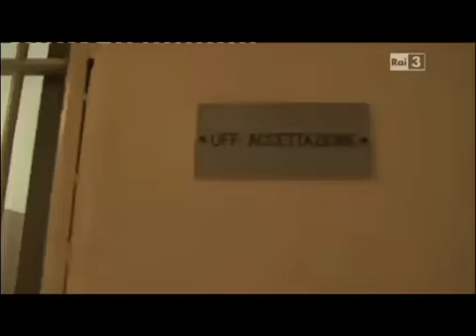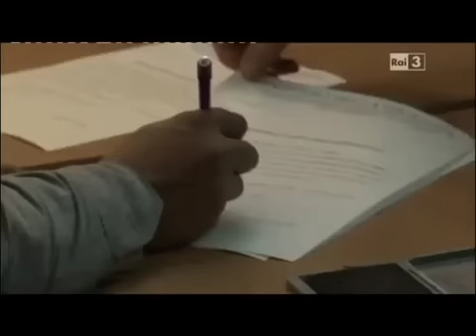Nella "Collina" i giovani detenuti riscoprono la vita.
Intervista a Don Ettore Cannavera, fondatore della comunità "La Collina"

Intervista di Alesandro Aramu -- Immagini di Chicco Lecca

(Alessandro Aramu) A.A. --

Siamo con Don Ettore Cannavera, fondatore della comunità "La Collina" a Serdiana, un'esperienza che nasce ne 1995. Ci può raccontatore quali sono state le motivazioni che l'hanno spinta a fondare e a dar vita a questo progetto?

(Don Ettore Cannavera) D.E.C. --

È nata nel carcere minorile di Quartucciu, dove io già da due anni ero cappellano, nel 1993. Ho visto molti ragazzi che, finito di espiare la pena, ritornando nei loro contesti, facilmente ricommettevano reati. Li ritrovavamo spesso nel nostro carcere minorile o addirittura nel carcere degli  adulti, a Buoncammino, allora ho pensato: si può scontare la pena in altro modo, fuori dal carcere? Mi presento in tribunale, al presidente del Tribunale dei Minori, e mi dice:
certo, la legge lo prevede, se hai una struttura dove mi garantisci un certo controllo e una collaborazione stretta con noi  e con il servizio sociale, si può.
E cosi, nel 1995, insieme ai volontari che già lavoravano con me dentro il carcere di Quartucciu, abbiamo avviato la prima struttura che chiamammo "Collina 1" nata solamente dalla volontà, dalla caparbietà e dalla disponibilità economica di un gruppo di 25 persone, che si sono quotate, tra cui un magistrato e due avvocati. Senza nessun contributo istituzionale, abbiamo tentato questa esperienza e abbiamo accolto cosi primi i due ragazzi condannati per omicidio della zona del nuorese, anche con una certa perplessità del procuratore, perché potrebbero ricommettere reati. È stata grande la fiducia che ci ha dato il presidente del tribunale di allora, Gianluigi Ferrero, per iniziare questa esperienza. Nel giro di pochi anni le richieste sono cresciute di molto, per cui era necessario fondare una "Collina 2",una "Collina 3", una "Collina 4", come stiamo facendo adesso. Ogni comunità può avere un massimo di 6 ospiti, le comunità sono piccole per permettere ai ragazzi di avere una relazione affettiva significativa. Cosi, dopo la prima esperienza durata 4 anni, ci siamo presentati alle istituzioni, alla Regione Sardegna, chiedendo di costruire e finanziare un'espansione di questa esperienza, così anche con l'aiuto del tribunale, hanno dato la spinta e l'allora assessore e tutto il consiglio hanno stanziato nella finanziaria quasi due milioni di euro per avviare tutto il resto che vedete qui. Noi abbiamo messo a disposizione il nostro terreno, era mio, ereditato dai miei genitori. Quindi grazie al fatto che noi privati abbiamo dato allo Stato un pezzo di terreno, si sono subito convinti che doveva essere un'opera buona. Cosi siamo arrivati ad avere 4 comunità, tre qua dentro e una in appartamento fuori a Serdiana, per accogliere questi ragazzi che si trovano tutti in espiazione penale e che stanno ancora scontando la pena in misura alternativa alla detenzione.

A.A. --

Quanto è importante trovare e applicare misure alternative alla detenzione, soprattutto per i ragazzi, per i giovani, per i minori?

D.E.C. --

È un problema di estrema attualità, proprio ieri ero a Roma a discutere di questo. È stata anche una proposta che ha fatto il Ministro Severino in Parlamento ma non è passata, purtroppo, perché la percezione della società è ancora giustizialista: meglio il carcere, fuori sono pericolosi. Oggi, finalmente, anche la politica si sta muovendo per le misure alternative per tanti motivi, a iniziare dal sovraffollamento in carcere, quello che convince di più sono i dati della recidività. Voi pensate che in carcere 7 su 10 sono recidivi, hanno scontato e ricommettono reato, nelle comunità come la nostra a livello nazionale la recidività scende al 10% , non si salvano tutti ma devo dire che da noi è scesa al 4%, quindi su 1900 ragazzi che sono passati qua solo 4 hanno ricommesso reato. Facendo anche un calcolo economico di prevenzione di recupero delle persone, possiamo dire con certezza che le misure alternative sono vincenti, non per tutti, non parlo della criminalità organizzata di Toto Riina, parlo dei ragazzi che commettono reati per il loro disagio psicologico, per il contesto in cui vivono, il carcere non serve è dannoso, commettono ancora più reati, il carcere è scuola di devianza.

A.A. --

Per la sua esperienza, com'è cambiato il disagio minorile in questi anni non solo da quando ha fondato la comunità ma anche la sua esperienza, in carcere, come cappellano?

D.E.C. --

È cambiato in negativo, in questo senso: pensate che prima i ragazzi che erano in carcere venivano mandati da noi, voi pensate che a Quartucciu avevamo 45 ragazzi oggi ne abbiamo 4...